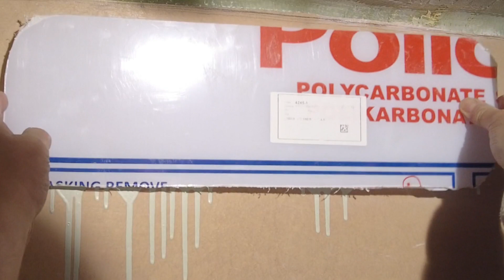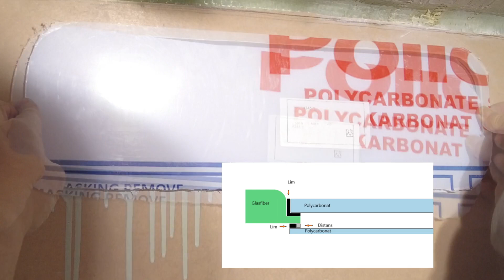Limma rutor del 1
Vi experimentera med att göra dubbelglas-rutor i ett försök att slippa att det bildas kondens på rutornasinsida, i ruffen. För att vara säker på att rutorna håller ihop behöver vi ett lim som är lämpligt.